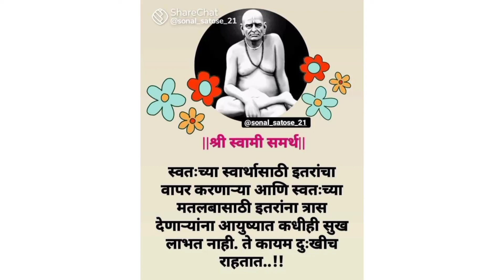धरणावर ची मज्जा |काजू |फणस| आंबे| Vlog.no 27 parinu's All Activities